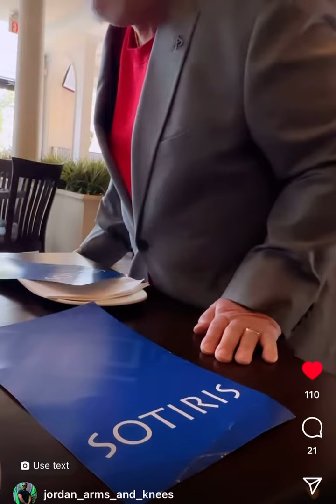Italian eats Greek food on Father’s Day🇮🇹🇬🇷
We took my father out for Father's Day. to a greek restaurants. What could possibly go wrong?